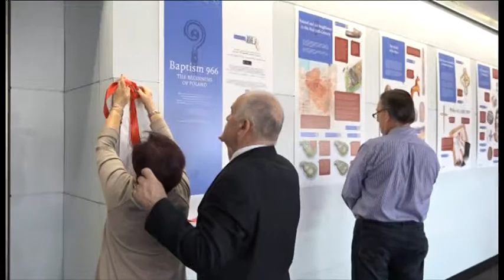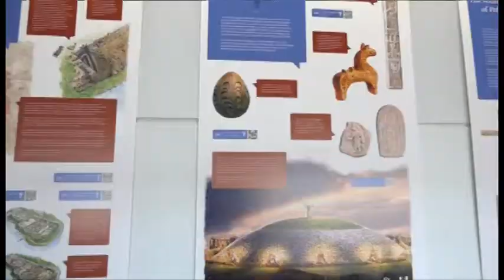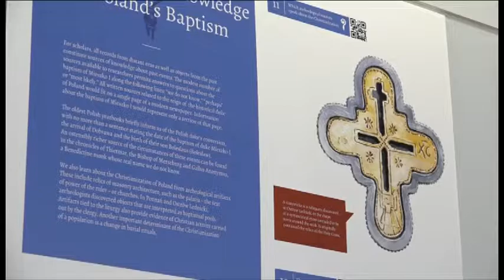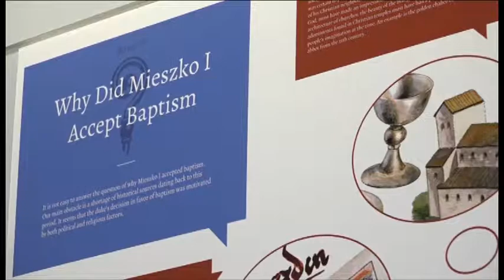Chicagowski Kwadrans 2017 11 16 Chrzest Polski wystawa O'Hare Worthouse Drift Team